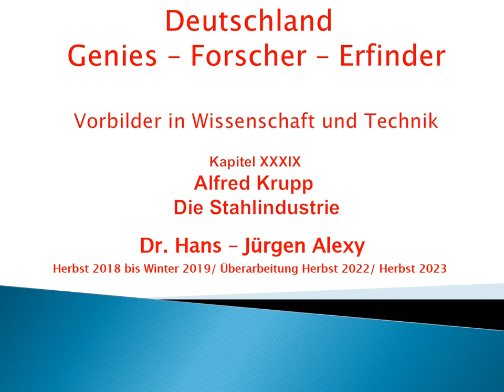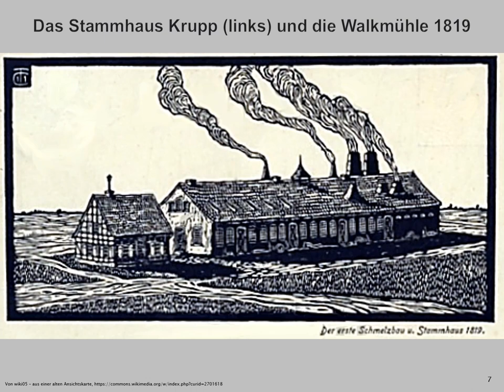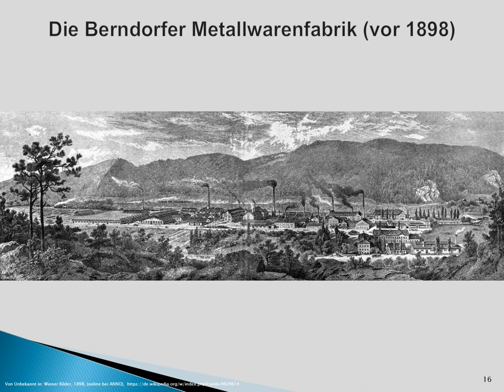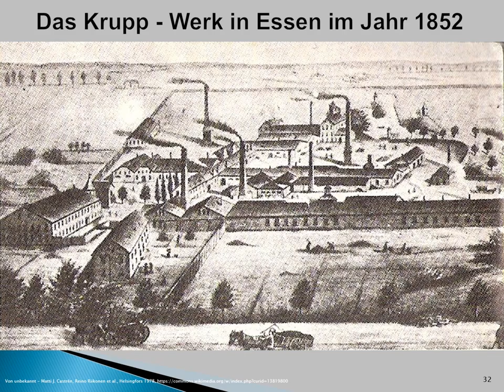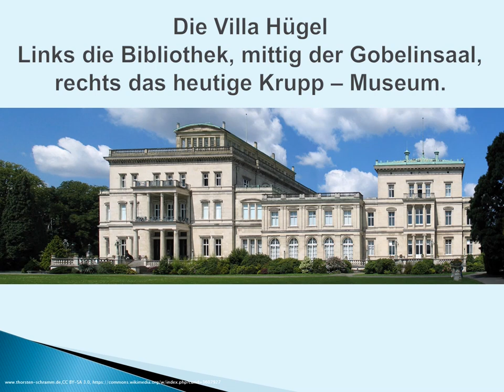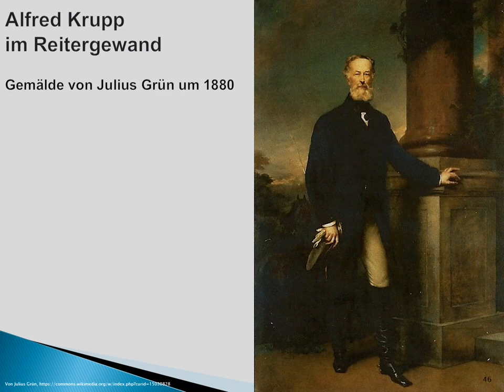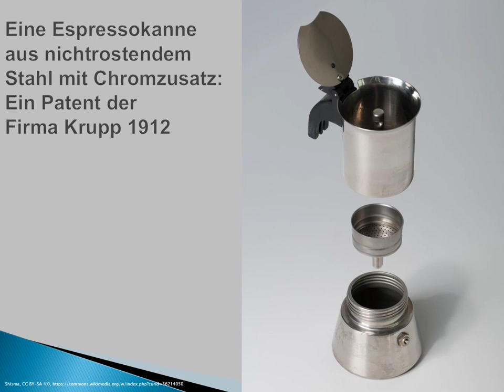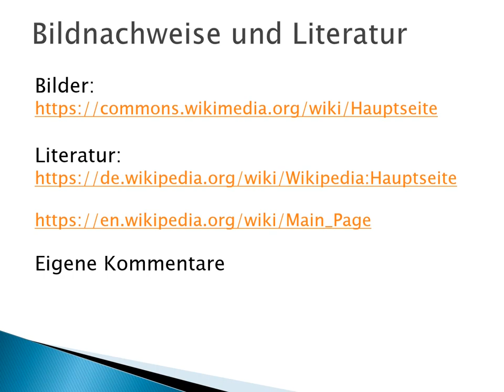Deutschland - Genies - Forscher - Erfinder: Kapitel 39 - Alfred Krupp - Die Stahlindustrie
Die Biografie von Alfred Krupp
und die Entwicklung der Stahlindustrie zeigt dieses Kapitel.